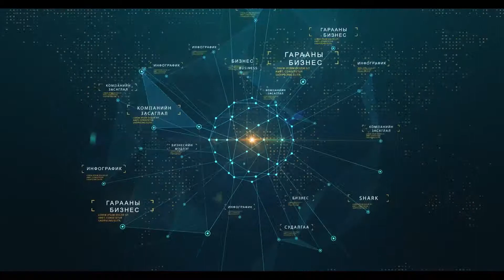Хэлэлцүүлэг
Хууль тогтоомж, дүрэм журмыг Үндсэн хуульд нийцүүлбэл бизнесийн орчин сайжирна